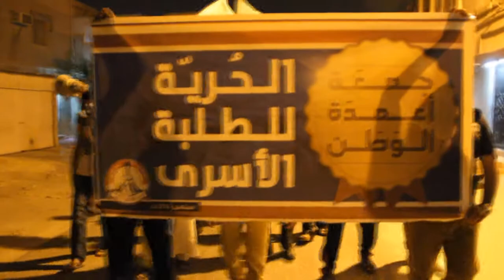"الحرية للطلبة الأسرى" مسيرة غاضبة في سترة سفالة تضامنا مع الشريحة الطلابية 12/9/2014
شارك حشود غفيرة من المواطنين مساء اليوم الجمعة (12 سبتمبر/ايلول 2014) في مسيرة خرجت بمنطقة سفالة في جزيرة سترة تضامنا مع الطلاب الأسرى والمطاردين والمغتربين، جاءت هذه المسيرة تأكيدا على حق الطلبة المعتقلين في التعليم، تزامنا مع انطلاق العام الدراسي "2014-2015".

المشاركون حملوا أعلام البحرين ولافتتات متنوعة ورددوا شعارات مناهضة لنظام الحكم في البحرين وطالبوا بإسقاط حاكم البحرين حمد بن عيسى آل خليفة.